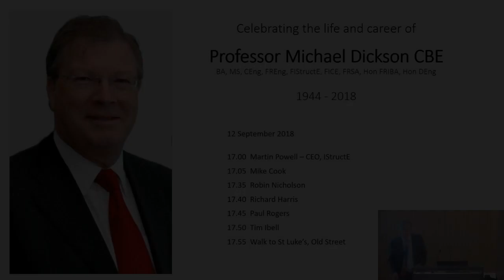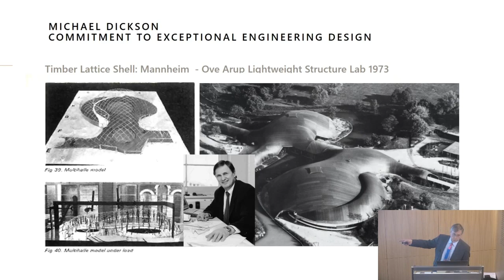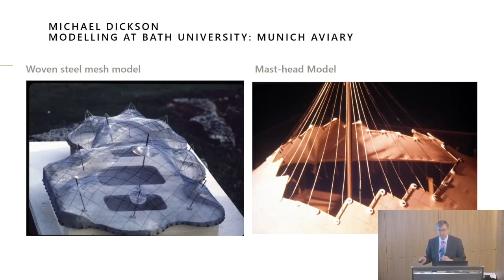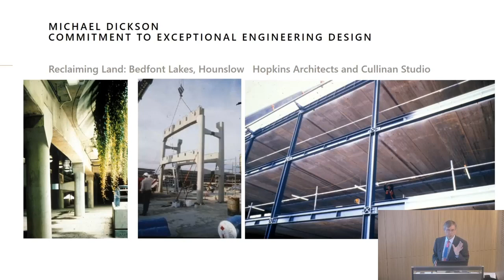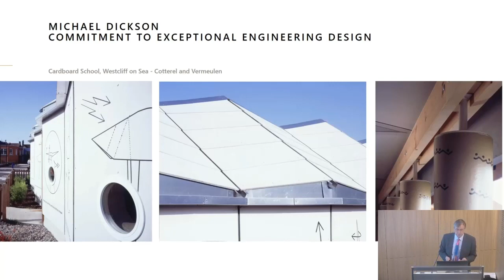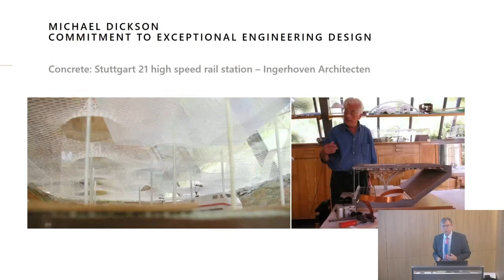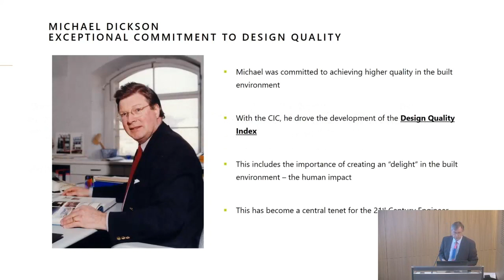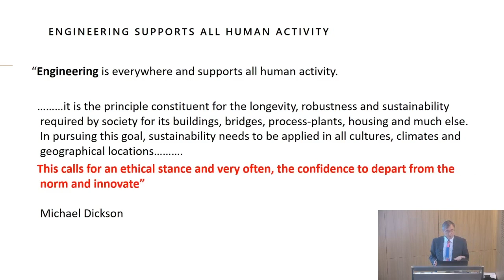A celebration of the life and career of Professor Michael Dickson CBE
Mike Cook offers a tribute to Michael Dickson, Past President of the Institution of Structural Engineers.